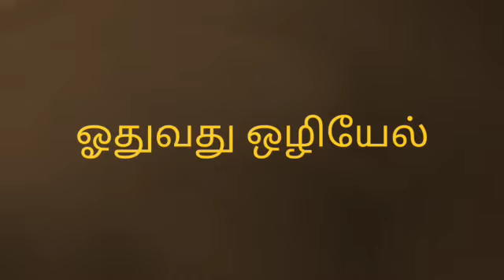பாண்டியர்களின் தாக்குதல்|வேள்பாரி|பகுதி 11|historical novel in tamil|tamil history|velpari story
வேள்பாரி . பாண்டியர்களின் தாக்குதல் ,

Musician: ASHUTOSH

1) this video has no negative impact on the original works (it would actually be positive for them)
2) this video is also for teaching purpose
3) it is not transformative in nature

ODHUVADHU OZHIYEL  does not own the rights to this video clips.
They have, in accordance with their use, been repurposed  with the intent of educating and inspiring others.